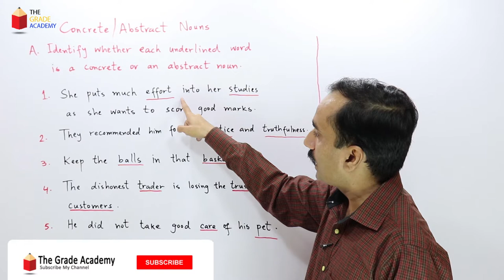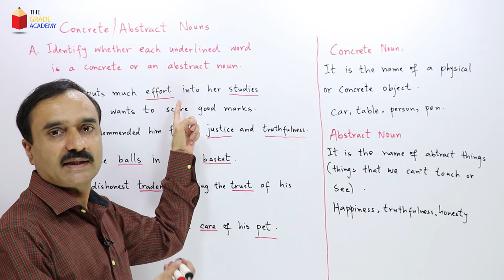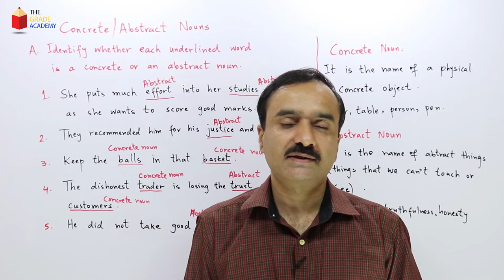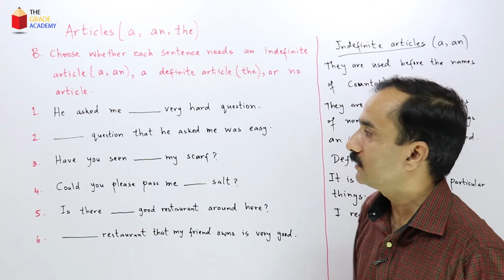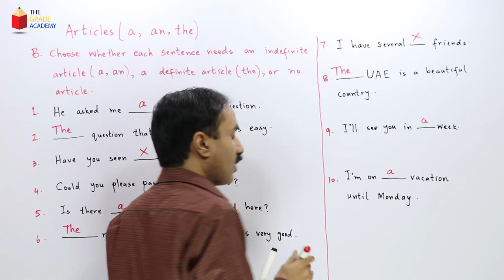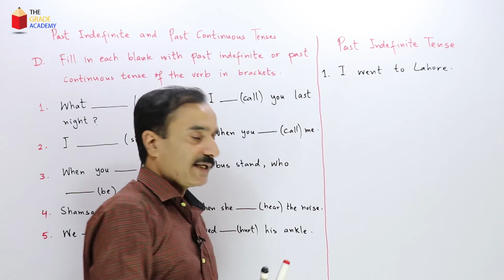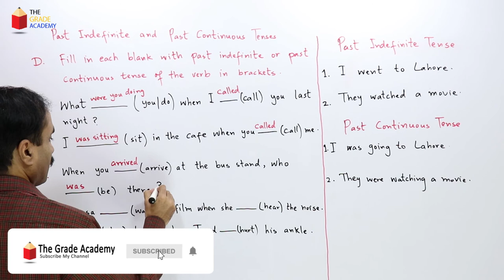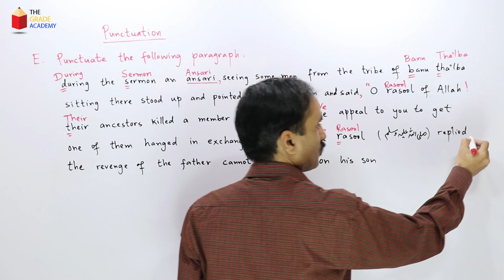Class 10 English Grammar Chapter 1 Exercise | English Grammar 10th Class | The Grade Academy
# Class10EnglishGrammar
The Grade Academy brings you the lesson on class 10 english grammar chapter 1 exercise. Mr. Muhammad Rashid explains the grammar portion of unit 1, Hazrat Muhammad (PBUH) An Embodiment of justice. Articles in English grammar, past indefinite and past continuous tense, noun phrase and punctuation are discussed here.